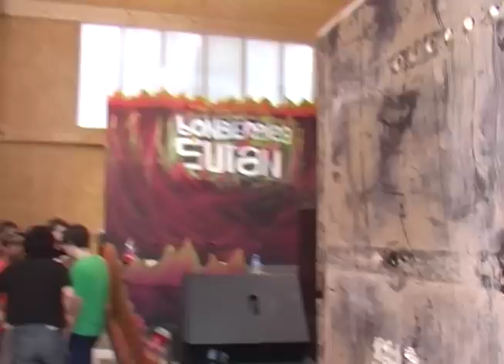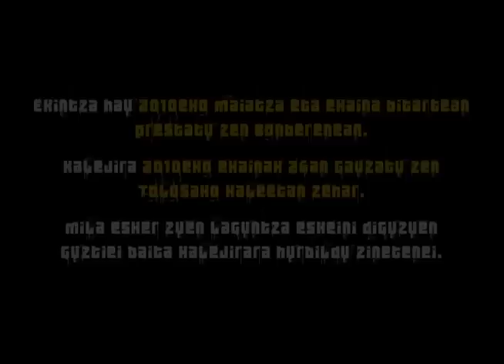Bonberenea Sutan Kalejira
2010eko ekainaren 26an burutu zen kalejira hau.
Bertan, Bonberenea Txaranga, Atila y los Unos, Laket, Mulambo, Tolosako dultzaineroak zein Bajyay dantza afrikar taldea ikus daitezke.

Eskerrik beroenak bertan izan zineten guztioi!!

Izan Piromano eta Zabaldu Sua!!